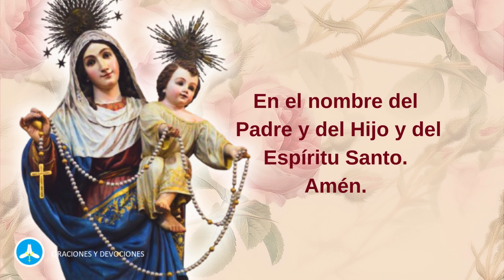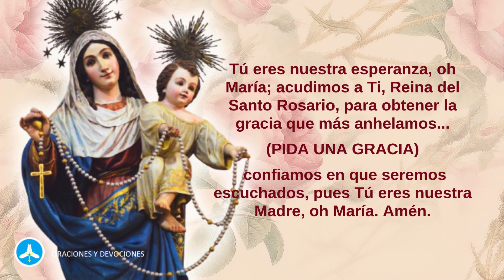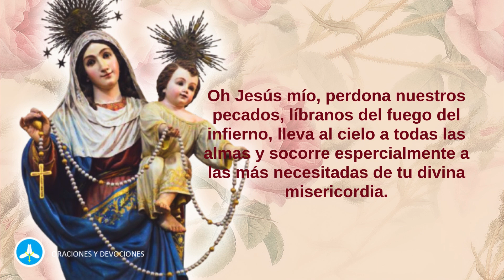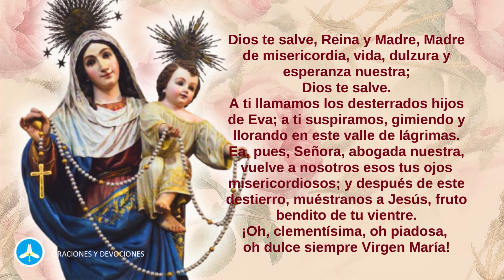OCTUBRE MES DEL ROSARIO - DÍA 22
¡Bienvenidos al Día 22 de nuestra serie especial sobre el Mes de Octubre, Mes del Rosario! En este video, exploraremos la importancia del Santo Rosario en la vida de los católicos y cómo esta poderosa oración nos acerca más a la Virgen María y a su Hijo Jesucristo.